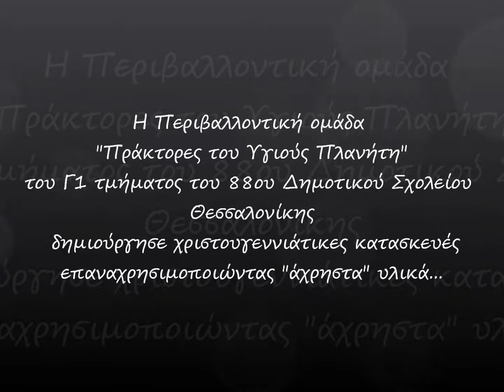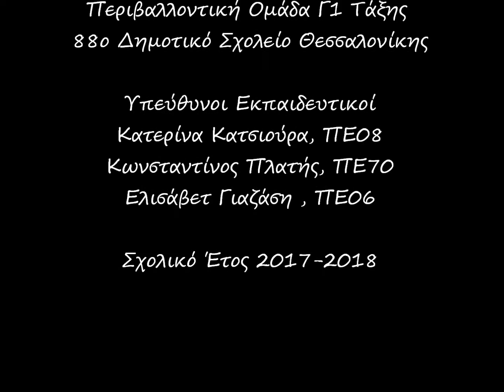Χριστουγεννιάτικες κατασκευές - 88ο Δ.Σ. Θεσσαλονίκης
Η Περιβαλλοντική ομάδα "Πράκτορες του Υγιούς Πλανήτη"
του Γ1 τμήματος του 88ου Δημοτικού Σχολείου Θεσσαλονίκης
δημιούργησε χριστουγεννιάτικες κατασκευές επαναχρησιμοποιώντας "άχρηστα" υλικά...
Υπεύθυνοι Εκπαιδευτικοί: Κατερίνα Κατσιούρα (ΠΕ08), Κωνσταντίνος Πλατής (ΠΕ70), Ελισάβετ Γιαζάση (ΠΕ06).